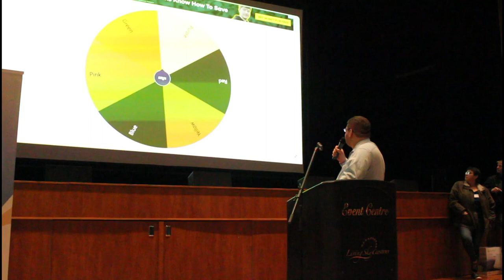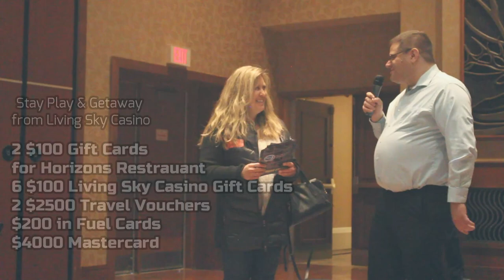The Grand Giveaway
The Grand Giveaway was emceed by Colin Powers on April 5 at the Living Sky Casino.